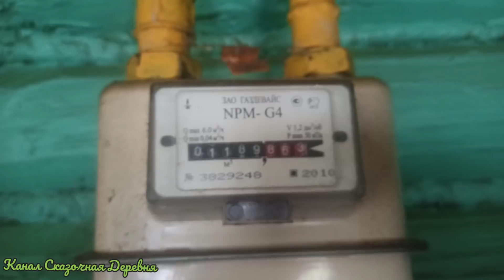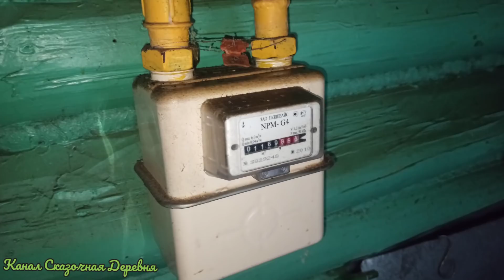О новых правилах жизни колбаске и умных собаках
Ввели новые правила жизни для нашей семьи. А так же тест драйв новой мясорубки, и умных дворовых собаках.

Марина Маришка (нет канала)
Спасибо вам, ребята!

Приветствую вас на нашем Ютуб Канале Сказочная Деревня. Мы-семья, переехавшая несколько лет назад из Москвы в экопоселение "Красивая Сказка". Мы живём в бытовке, а наша земля (2га) чистое поле, однако, после 5 лет, мы поняли, что лучше жить в деревне и на данный момент переезжаем. Рассказываем разные способы заработка вне города, а так же показываем наше хозяйство. Внизу, по ссылкам, вы можете увидеть разные полезности, например наши товары в магазине ВКонтакте "ВкусноЕм". В любом случае, надеюсь, вам будет интересно.